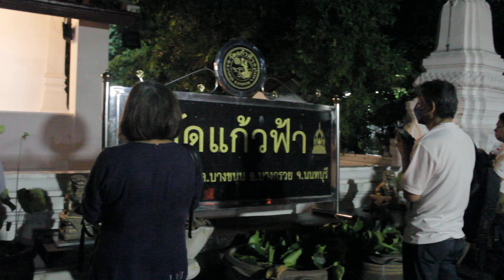ช่องttvnewsonline เกาะติดคลิปVDOสำคัญ